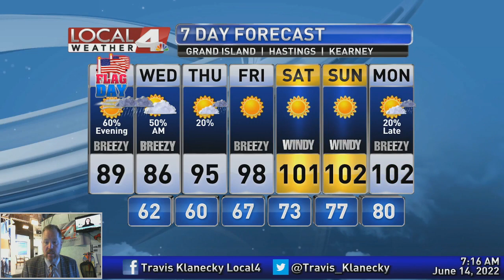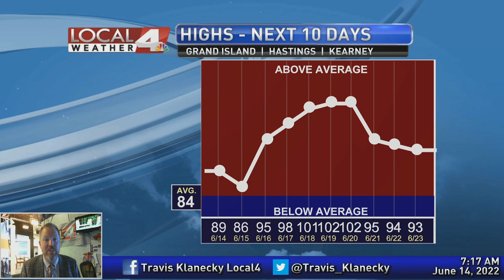June 14, 2022 Morning Forecast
Take the heat from this past weekend and turn it up a notch today.  Some big time heat becomes a big part of our forecast for awhile with only a bit of a break this week.  I'll discuss what you can expect this week and summer heat takes over the forecast.  Join me this morning.